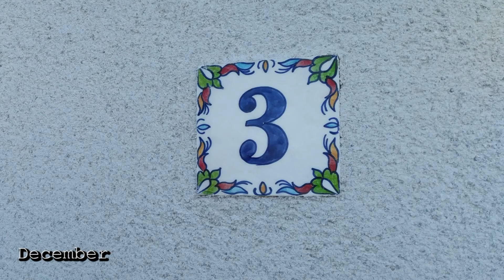House 2.0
Between September and December 2017 we had an extension built onto the side of our house. This also involved a lot of internal alterations including moving internal walls, and installing new kitchen and bathroom.
This is the story of the build. in under 2 minutes